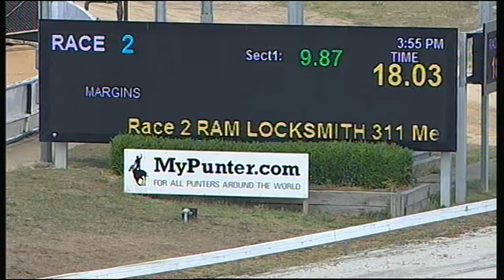CRN FRI 09 DEC 16 R2